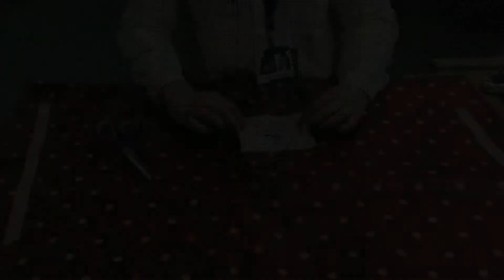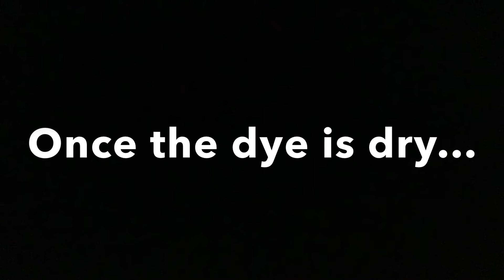SWPS Textiles hand techniques